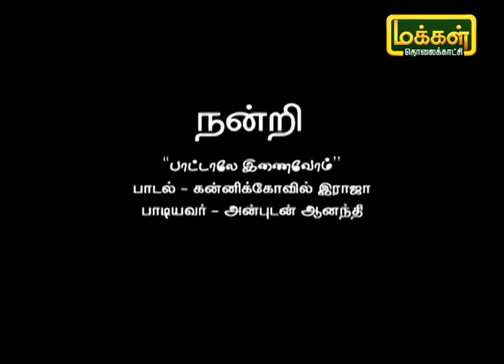பாட்டாலே இணைவோம் | Pattalae Enaivom | Karpadhu Tamil | Makkal TV